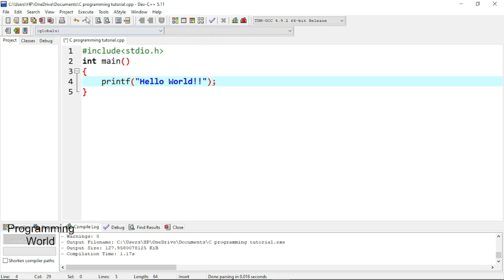How to print "Hello World" in C || First C program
The first program in c is to print "Hello World". In this video you can learn how to print hello world.

Write a program in C to display the pattern like right angle triangle with a number

First Python video

____________THANK YOU________________